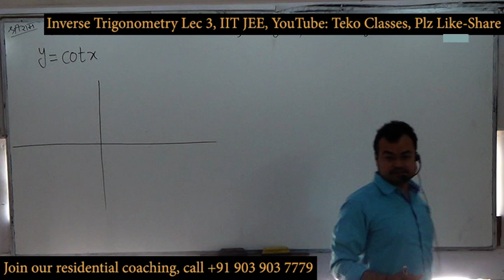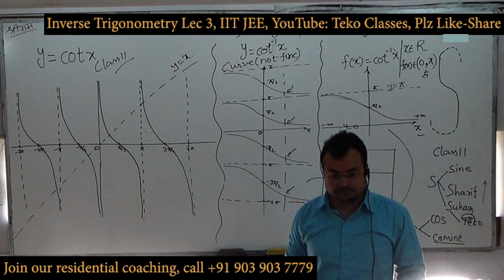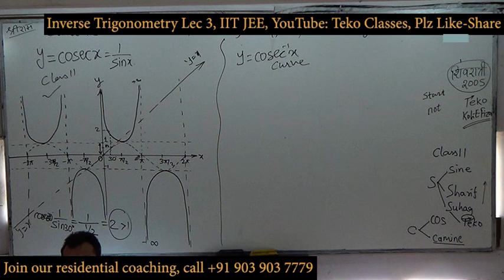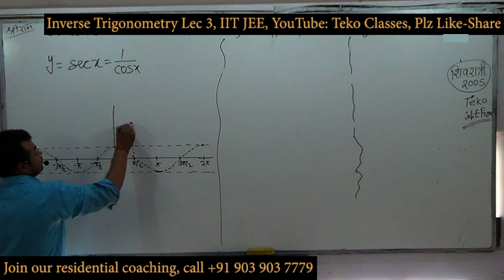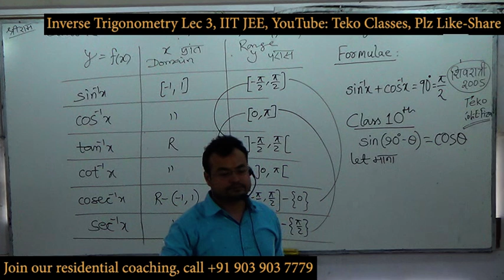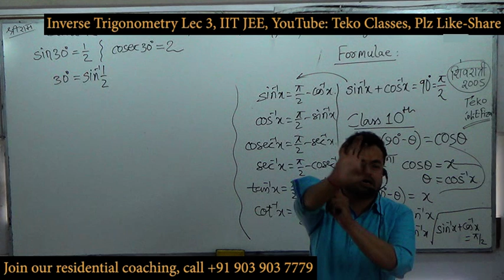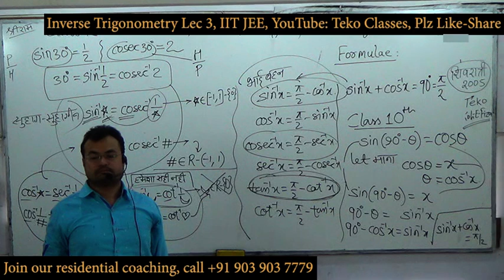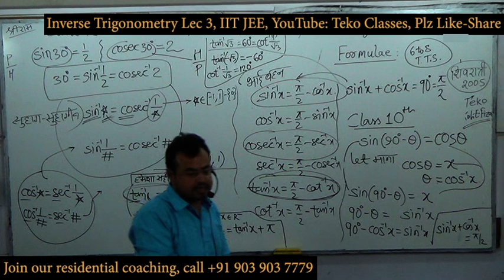lec 3 inverse trigonometry, trigono, full iit jee pay Rs.159 per month & access all videos playlist